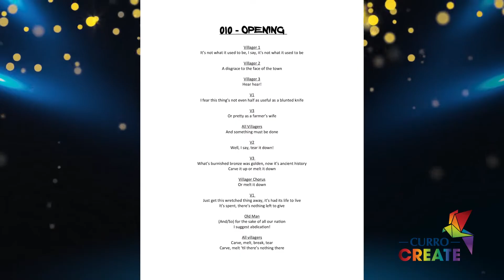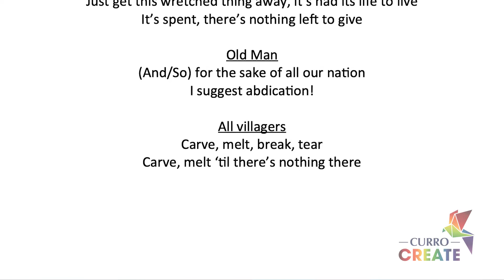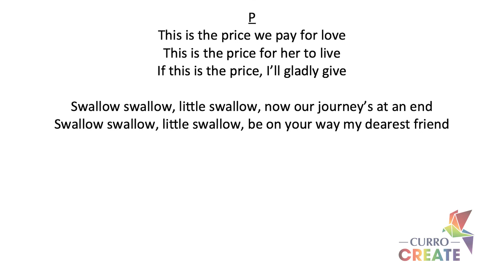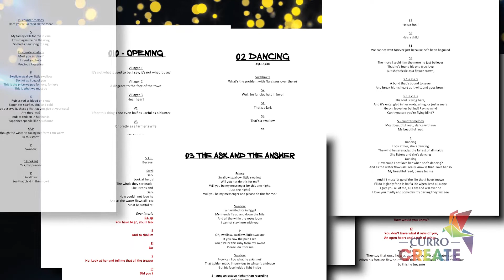AMP 2022: Jess Robus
See the inspiring work of Jess Robus two months after she was mentored by industry professionals, Roelof Colyn & Nico Scheepers.

AMP is a prestigious opportunity to participate in an individualised mentorship programme, each under the leadership of a specifically paired professional. These learners were specifically identified during CAS by professional mentor-adjudicators and are learners with exceptional creative sense or talent in their particular field – no learner can apply for AMP.  The mentor and the young creative then decide on an AMP challenge that the learner will complete under tutelage of the mentor.  This is by far the most prestigious accolade within Curro Create and the work that comes from it, in categories as diverse as singing, all the way to online game character design, is simply astounding.